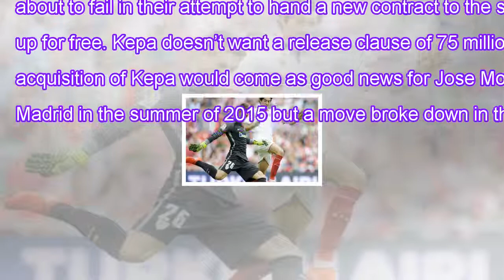Real madrid set to announce first january signing and it's good news for man utd